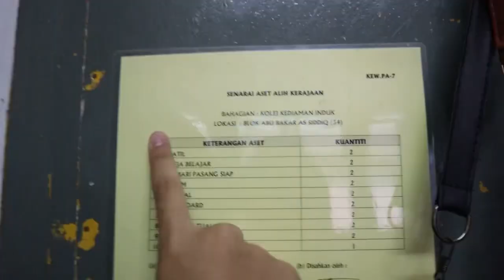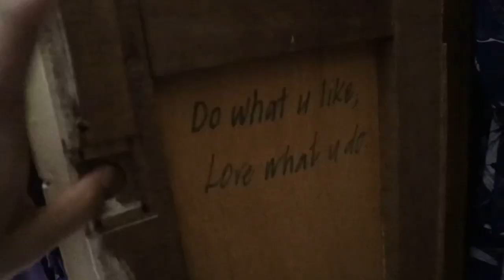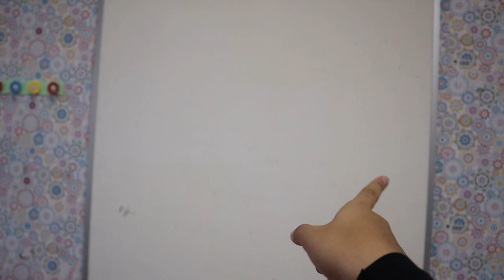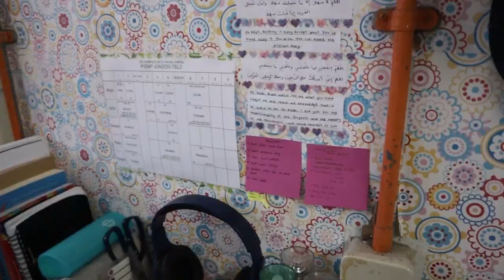IPG ROOM TOUR ✨| selesa ke tak?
Sama ke bilik IPG dengan Universiti? Selesa ke tak? Jom tengok video ni!